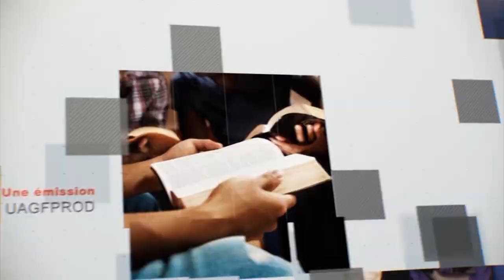Leçon 12 : Questionnaire Des Jeunes Adultes, Lundi 12 Décembre 2022, Les visées du spiritisme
interpréter
Les objectifs du spiritisme
D'où vient la doctrine de l'immortalité de l'âme ? Certainement pas la Bible ! Il a infiltré la théologie juive dans la diaspora à partir de la philosophie grecque et est entré dans l'église chrétienne lorsque les premiers pères de l'église l'ont puisé dans la culture hellénistique. L'Église catholique romaine a alors embrassé cette hérésie avec le culte du dimanche et l'idée d'un enfer brûlant éternellement. Lorsque les protestants se sont séparés de l'église mère, ils n'ont jamais été capables d'écarter ces trois doctrines hérétiques. Selon le théologien catholique romain John O'Brien, les protestants, pour ainsi dire, portent encore dans leur poche une photo de leur mère et une mèche de ses cheveux. (John O'Brien, The Faith of Millions: The Credential of the Catholic Religion (Huntington, IN: Our Sunday Visitor, 1938), 400, 401.)

La doctrine de l'immortalité de l'âme a des implications œcuméniques. Nathaniel P. Tallmadge, qui était gouverneur du territoire du Wisconsin et sénateur de New York, s'est converti au spiritisme. Il a affirmé que l'esprit du défunt John C. Calhoun lui rendait visite régulièrement. Selon Sir Arthur Conan Doyle, à deux reprises, au cours de deux années différentes et à partir de deux médiums différents, Tallmadge a demandé quels étaient les objectifs du spiritisme. L'esprit a répondu à ces deux occasions : « C'est pour rassembler l'humanité dans l'harmonie et pour convaincre les sceptiques de l'immortalité de l'âme. (Arthur Conan Doyle, Aux confins de l'inconnu(Londres : John Murray, 1930), 155.) Conan Doyle était aussi un spirite. Il écrivit à propos de l'agenda œcuménique du spiritisme : « Je crois que l'un des résultats ultimes de ce mouvement sera d'unir le christianisme sur une base commune si forte et, en fait, autosuffisante que les chicanes qui séparent les Églises d'aujourd'hui seront vus dans leur vraie proportion et seront balayés ou ignorés. (Conan Doyle, Aux confins de l'inconnu, 155, 156.) Le livre de l'Apocalypse décrit comment, à la fin des jours, des « esprits de démons » iront vers les rois de la terre et du monde entier pour les rassembler pour la bataille finale contre Dieu. Le prophète Isaïe a mis en garde contre le spiritisme et a exalté la Parole de Dieu comme la seule épreuve décisive de la vérité et de l'erreur : "Et quand ils vous diront : 'Cherchez ceux qui sont médiums et sorciers, qui chuchotent et murmurent', un peuple ne devrait-il pas chercher leur Dieu ? Devraient-ils chercher les morts au nom des vivants ? A la loi et au témoignage ! S'ils ne parlent pas selon cette Parole, c'est qu'il n'y a pas de lumière en eux » ( Ésaïe 8:19 , 20 ).

La Bible est le grand détecteur d'erreur, la lumière qui réprimande les ténèbres de la chambre de séance. Pourtant, aujourd'hui des multitudes remplacent la Bible par une multitude d'"autorités" humaines telles que la soi-disant science, la tradition, la philosophie, les sentiments, les émotions, les signes et les prodiges, les prédicateurs, les théologiens et le témoignage des sens. Satan utilise ses anges, ses canalisateurs, ses astrologues, ses lecteurs de cartes, ses observateurs de boules de cristal, ses lecteurs de paume, ses médiums et ses supposés esprits de saints morts, car ces méthodes sont entièrement sous son contrôle. Notre seule sécurité est de faire confiance à la Bible et à la Bible seulement.